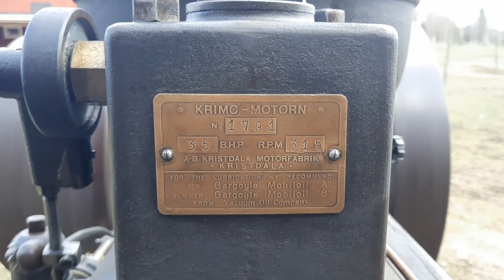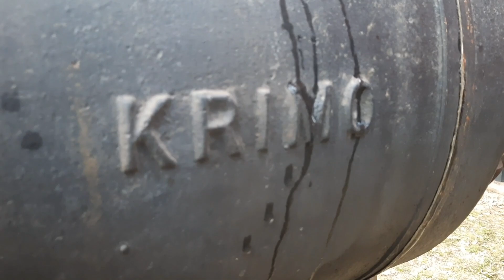Detailed Run Of a Pre WW2 Engine. Best Engine sound there is.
A longer run of my Krimo oil engine from the late 30's. Here i got the cooling tower hoked up as well.     It is a one cylinder 21.9 liters. (21900cc). Hot bulb oil engine with 35HP at 315rpm.

Made by Kristdala motorfabrik, Sweden.

/Richard.